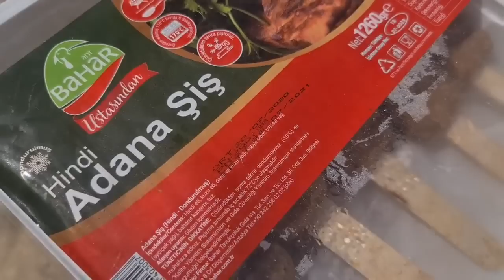ТУРЦИЯ2020.НОВЫЕ ОГРАНИЧЕНИЯ.У НАС ПРОБЛЕМЫ С ВНЖ.БЮРОКРАТИЗМ БЕССМЕРТЕН.МОРЕ БУШУЕТ.СУПЕР ПЛЯЖ.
На этом канале все самые актуальные новости, интересные путешествия и реальные ситуации из нашей жизни в Турции. Мы живем здесь 5 лет и каждый год происходят изменения в процедуре получения вида на жительство. В этом году опять проблемы. Я показываю жизнь за границей как есть. Восхищаюсь красотой и колоритом Турции, но не скрываю проблем. Вся правда о жизни здесь. На всей территории Турции ношение масок обязательно везде. Ситуация с covid ухудшается. Правительство ужесточает меры профилактики. Туристов выпроводили из отеля. Каким теперь будет отдых в Турции. Нюансы жизни в Турции. Бушующее море.